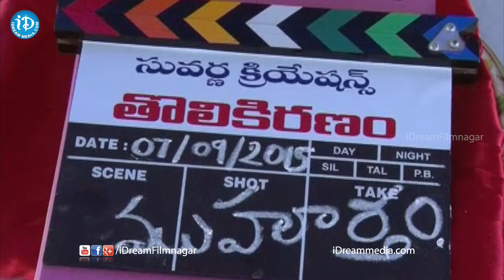Tholikiranam Movie Opening || J John Babu, R P Patnaik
Watch Tholikiranam Movie Opening, Director J John Babu, Music Director R P Patnaik and Produced by T Sudhakar.